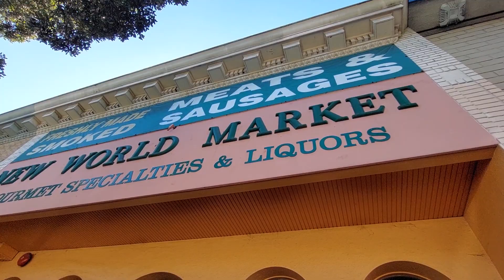сан франциско (2)